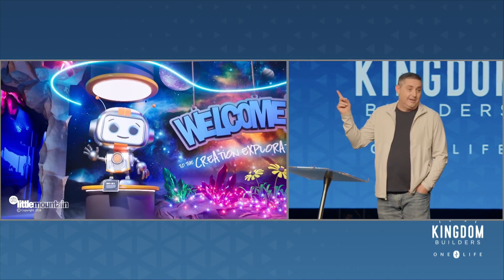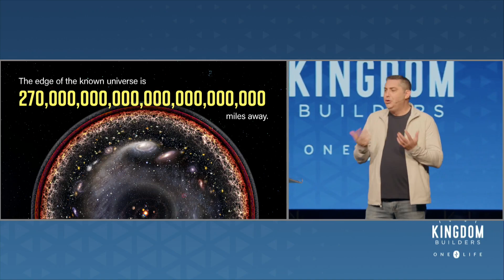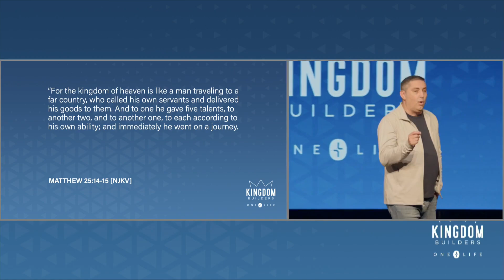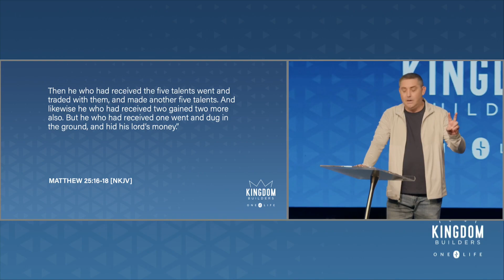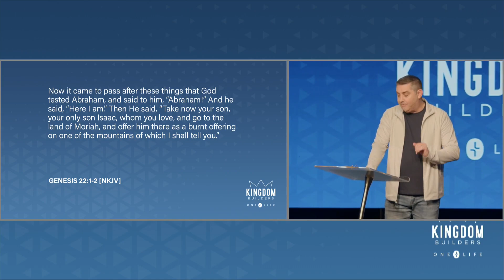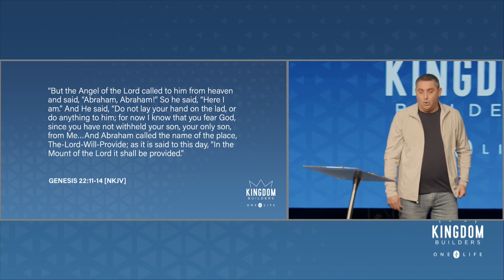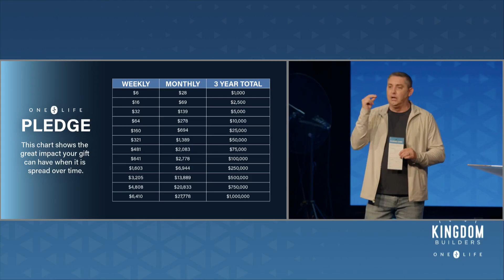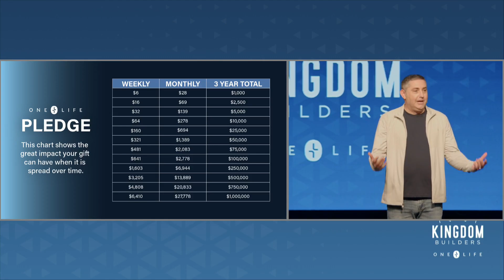Kingdom Builders - One Life: God's Perspective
One Life – God’s Perspective

Each of us, along our journey in life, encounter defining moments and these moments determine the course of our lives. Why? Because they require us to choose. In the Christian life, the choices are clear. Will we choose to live our way or will we choose to live God’s way? Our choice will determine whether our lives are mundane or infinitely more than we could ever imagine.